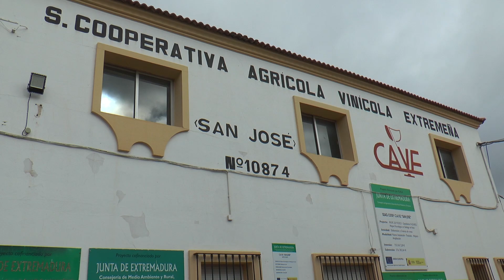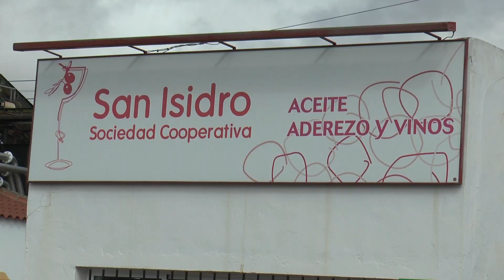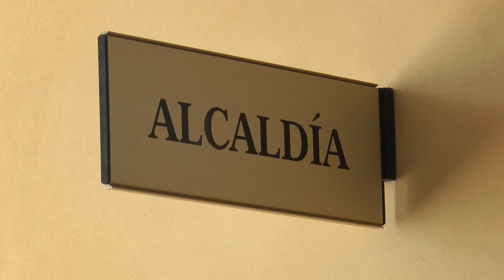EL DELEGADO DEL GOBIERNO VISITA LAS COOPERATIVAS DE VILLAFRANCA PARA CONOCER LA SITUACIÓN DEL SECTOR